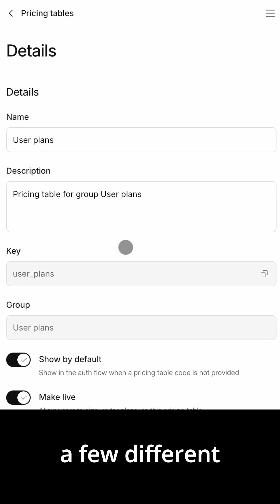Is This The Missing Piece For Your React App?